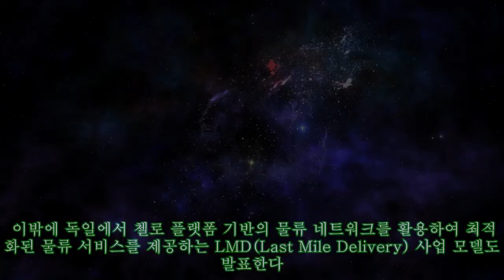삼성SDS, ‘첼로 컨퍼런스 2019’ 오는 14일 개최…스마트 물류 혁신사례 발표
,컨퍼런스,혁신사례,개최…스마트,#‘첼로,삼성SDS,#,혁신사례,삼성SDS,#,#‘첼로,
삼성SDS, ‘첼로 컨퍼런스 2019’ 오는 14일 개최…스마트 물류 혁신사례 발표 ►Subscribe for more ►Donation 사진=고대현 기자 daehyun@ '첼로 컨퍼런스 2019' 최신 IT기술 활용한 스마트 물류 혁신사례 발표삼성SDS 물류 블록